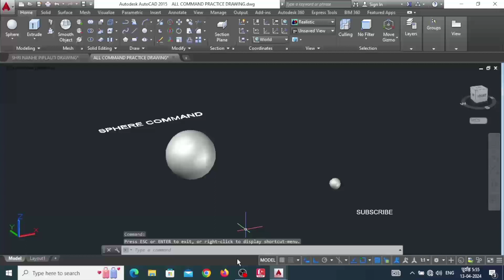Sphere command ( how to create a ball in autocad 3d) autocad 3d